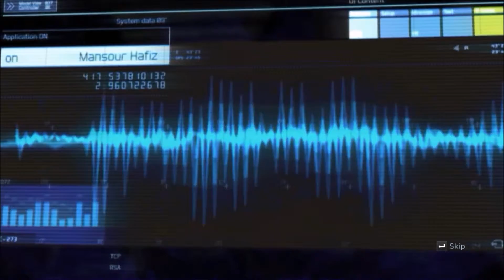Sheen Plays HAWX 2 - Part 9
F-15 s are awesome!!